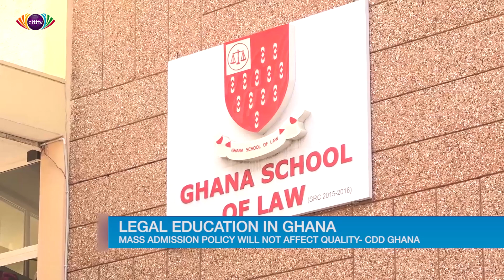CDD Director criticises Chief Justice Sophia Akuffo's statement on mass production of lawyers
In response to a statement made by the Chief Justice, Justice Sophia Akufo, the Director of Policy and Research the CDD-Ghana,  Dr. Kojo Asante, says that the problem with the law school is its small capacity.